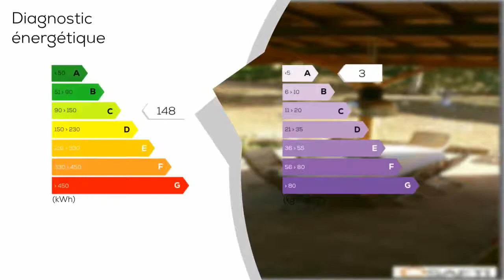A vendre - Maison/villa - MANO (40410) - 5 pièces - 159m²